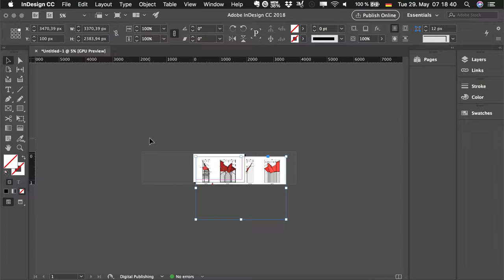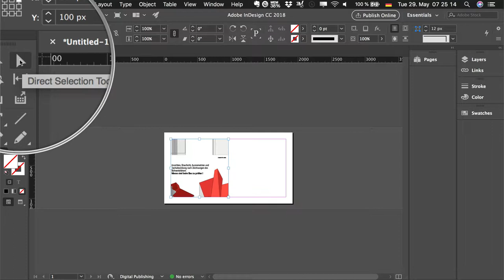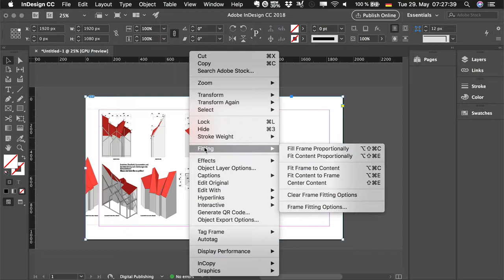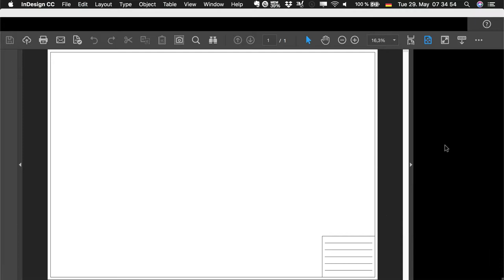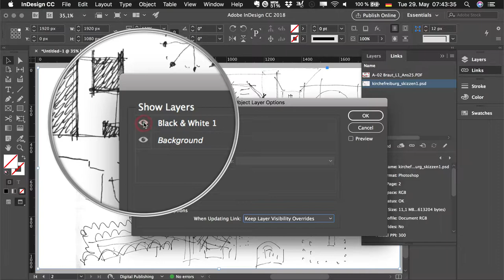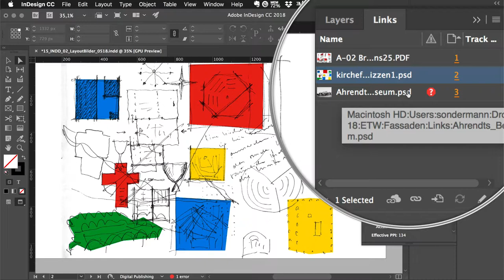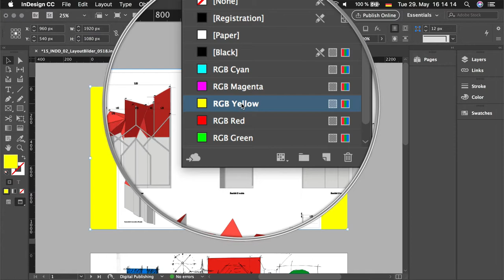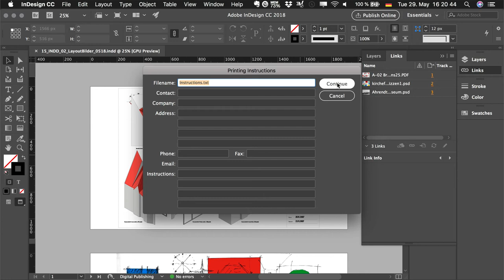InDesign Grundlagen: Layout+Bilder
Bilder und CAAD-Zeichnungen in einem Layout gut aussehen zu lassen geht in Indesign leicht von der Hand. Platzieren, skalieren, editieren, speichern - hier zeig ich Euch, worauf Ihr achten müsst.

Schaut auch in meinem Blog nach, dort gehe ich noch ein bisschen mehr ins Detail